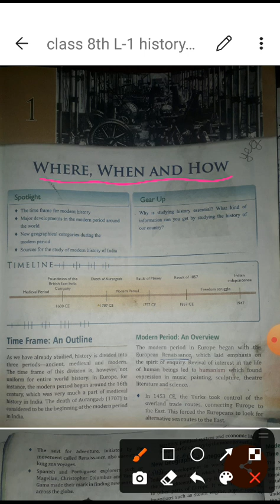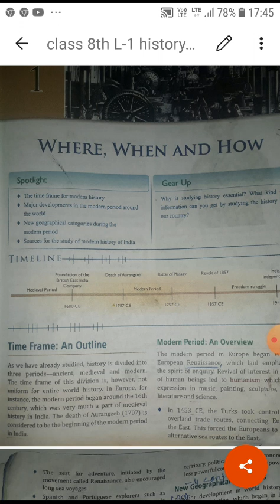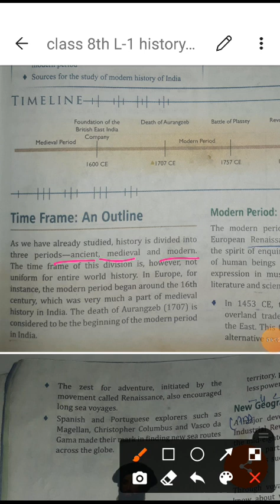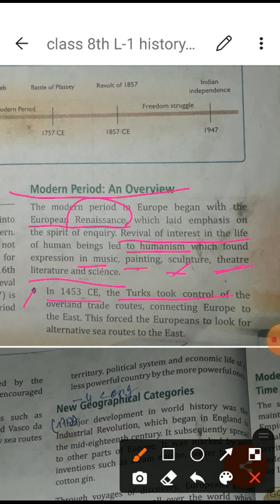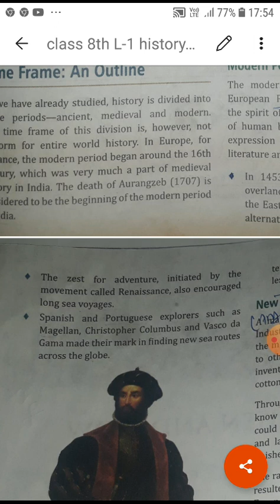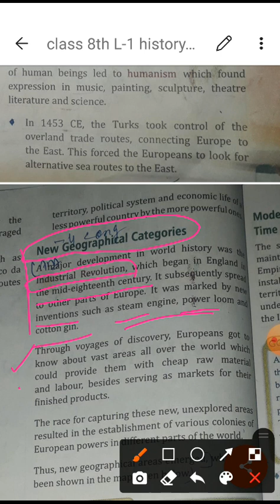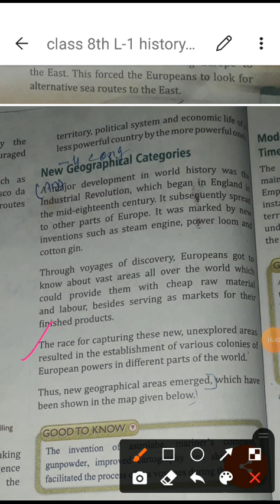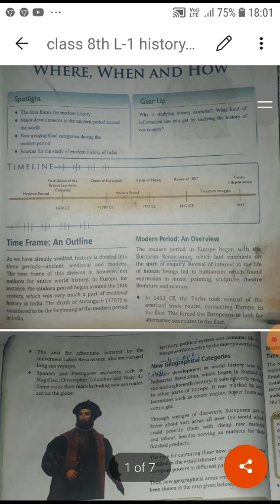WHERE ,WHEN AND HOW ( L-1 HISTORY)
watch ,Read and UNDERSTAND the topic